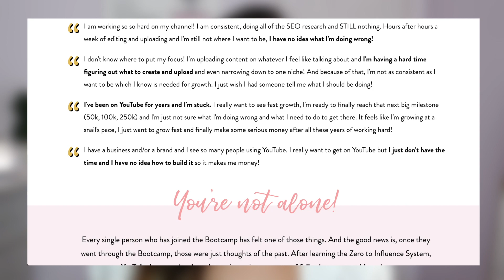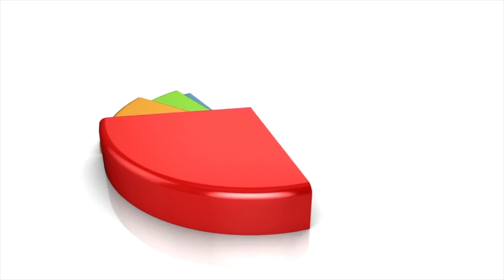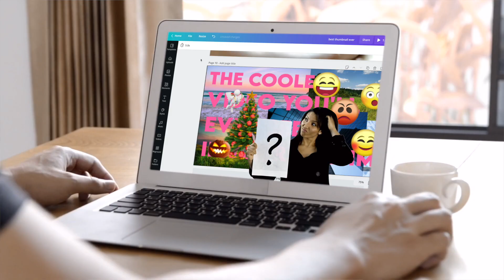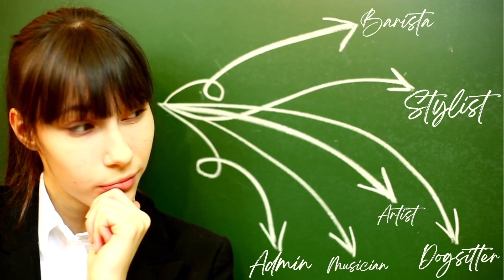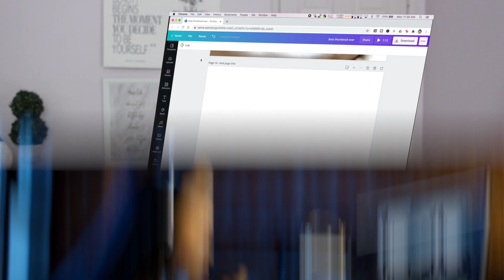Proven YouTube Channel Goal Setting System for HUGE RESULTS in 2021 (Small Channel Goal Tips!)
Hi beauties! You will want to Do THIS when Setting YouTube Goals for 2021, especially if you are a small channel! In this video, I will be sharing with you a special goal setting exercise for small YouTube channels that will actually help you achieve your YouTube growth goals for 2021. This goal setting exercise really works and will really help you grow on YouTube for 2021!

0:00 - Introduction
0:52 - Money
2:44 - Lifestyle
4:23 - Your YouTube Business
9:21 - Special SURPRISE BONUS!

I wanted to give a huge shoutout to Brandi Mowles and her amazing Serve Scale Soar Podcast. I was inspired to start implementing this practice and exercise after hearing how she does something similar in her business. She talked about it on Episode 66 if you want to check it out. Brandi is so smart and such a wealth of knowledge when it comes to building an online business!

Here are similar videos you might enjoy from me and other awesome creators on this topic!:

SETTING GOALS FOR YOUR YOUTUBE CHANNEL IN 2020: My goals for the new year | Cathrin Manning

👩 Who is Erika Vieira?

I love YouTube and since 2017 have had the honor of coaching over 500 women and/or businesses through my online courses and strategic channel consulting and mangement.  My students and clients have gone on to grow hundreds of thousands of subscribers, triple and quadruple their ad sense revenue, create videos that get millions of views and become well-known influencers in their space.

🎥 YOUTUBE BOOTCAMP FOR WOMEN:
Are you looking for support, coaching, community and proven systems that will help you achieve your YouTube goals? Join  a unique, comprehensive YouTube growth bootcamp that will help you 10x your growth on YouTube and bring you the financial and creative freedom you want.

and check out this video here on YouTube with testimonials from my happy students

👩‍💼 1:1 YouTube Coaching
Are you wanting to go full time on YouTube within 3 months or are already full time and are wanting to invest in 1:1 coaching for your YouTube channel for rapid growth? Apply here to be considered

👩‍💻 Are you a business looking for strategic channel management?

🎙️ MY RECOMMENDED YOUTUBE/PODCASTING EQUIPMENT

4k Camera: Great for starting out and vlogging, this is what I am using in all of my non-interview videos

Webcam: This is what I use for my interviews

Podcast/Voiceover Microphone: This is the one that I use for my podcast interviews